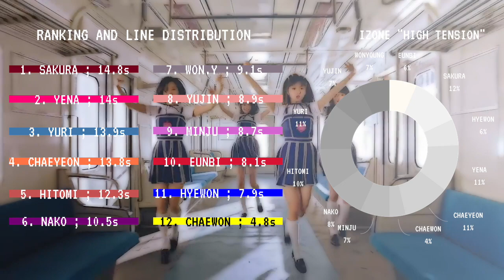| AKB48 | How IZONE would sing "High Tension"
AING 💙